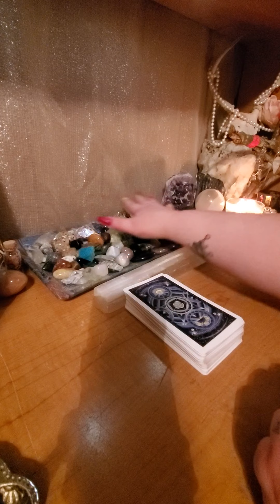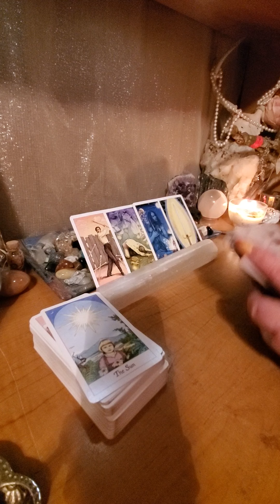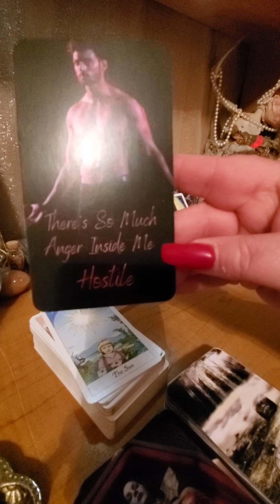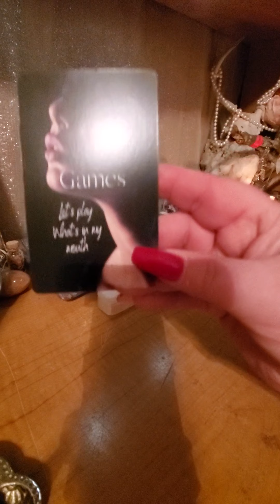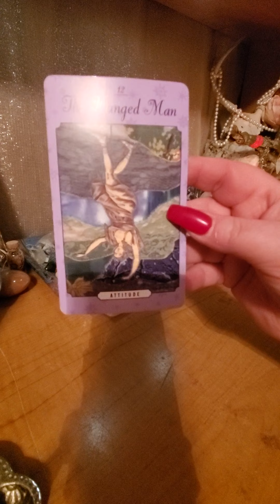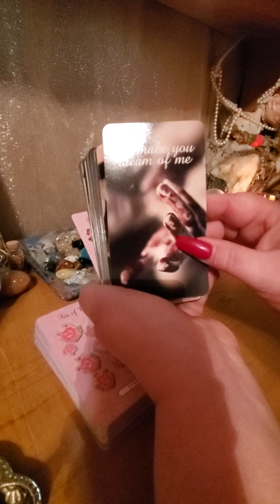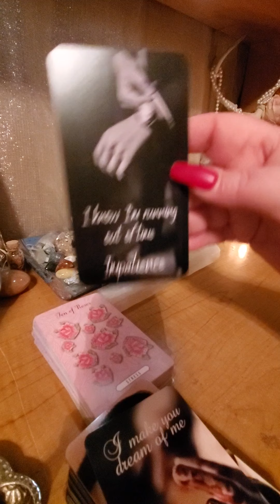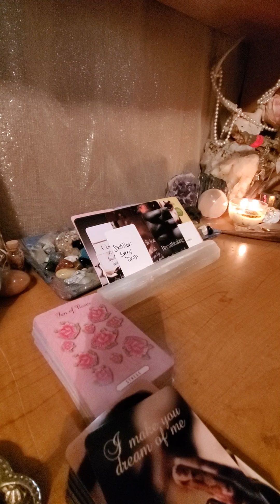TWIN FLAMES/ SOULMATES 💞 Transformation, Activation, Integration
It will not resonate with everyone bc there are many different waves of twin flames in the collective. If it does resonate, that's great! I encourage you to leave feedback. And I hope my channel can be used for growth and motivation to continue on our paths towards our highest selves. Bless you and your journey